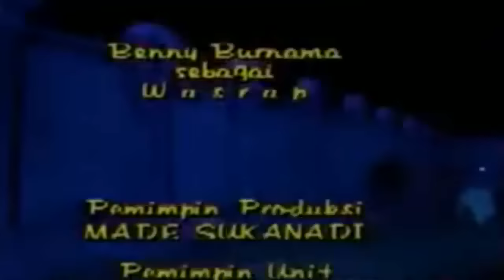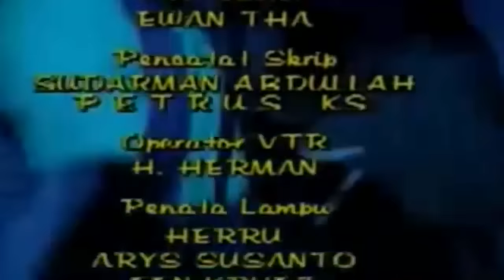BRAMA KUMBARA - FULL EPISODE 1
perjalanan seorang ksatria bernama Brama Kumbara
dalam meraih tahta kerajaan. Latar belakang cerita ini adalah kerajaan Majapahit dan Madangkara. Brama Kumbara digambarkan sebagai sosok yang gagah berani, jujur, rupawan, dan membumi, dalam arti berbelas kasih terhadap rakyatnya.

Selain Brama, ada Mantili adik Brama Kumbara. Dia terlahir dari satu ibu namun lain ayah. Mantili digambarkan keras kepala namun memiliki ilmu kanuragaan dengan senjata pamungkasnya adalah Pedang Perak dan Pedang Setan.

Adapula Garnis, Lasmini, Patih Gotawa, Raden Bentar, Dewi Harnum, Pramitha, serta sederet tokoh antagonis dan protagonis lain nya